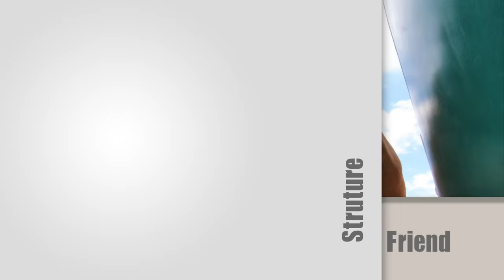THE HULK LIFE: He's READY! thats so cute!! Brotherhood!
"THE HULK LIFE"